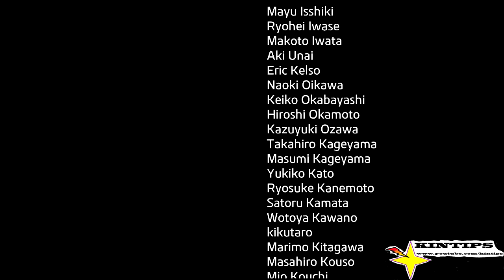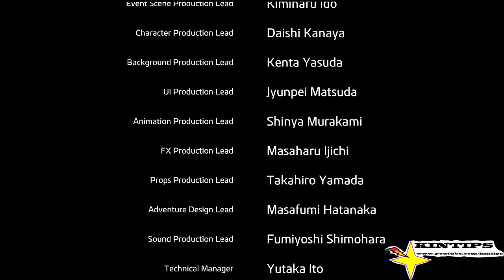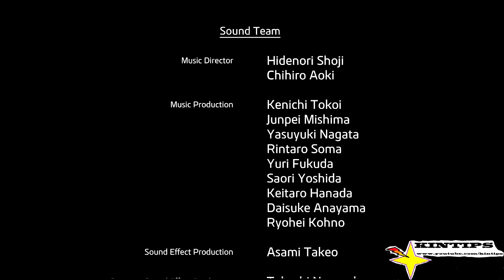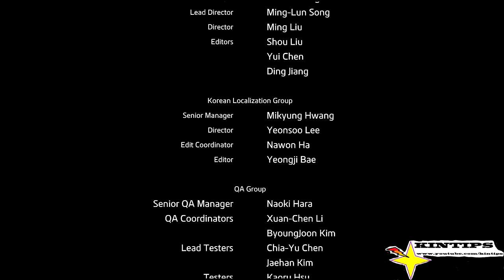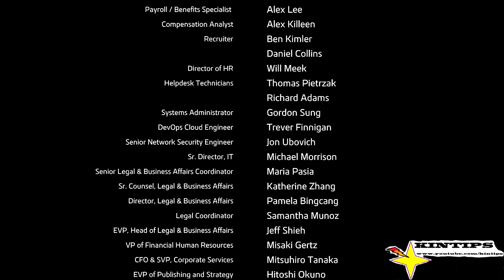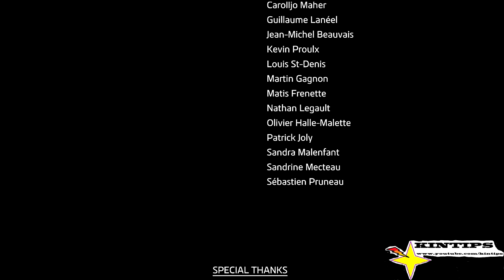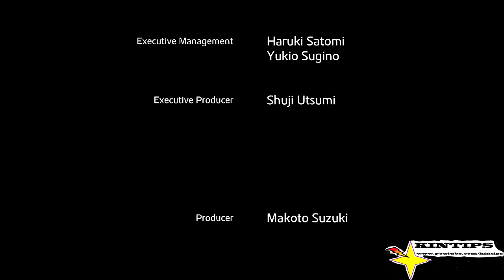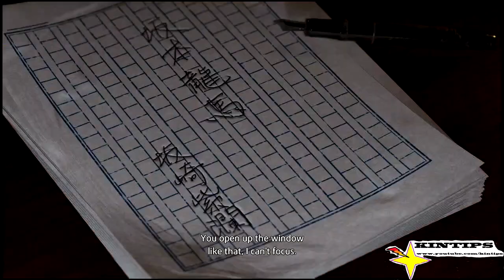Lets Play Yakuza Like a Dragon Ishin! SEGA Xbox XSX part 37 END Complete